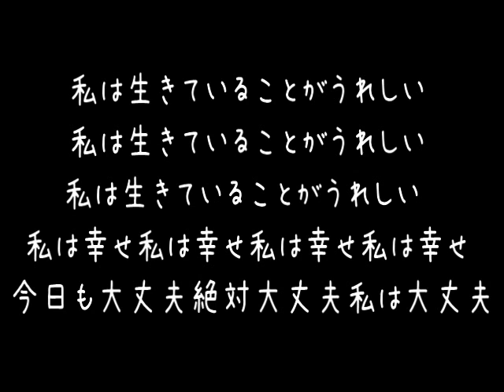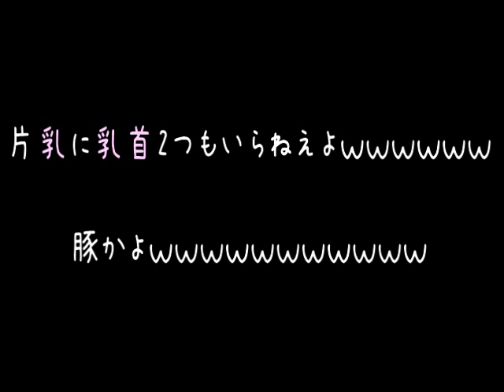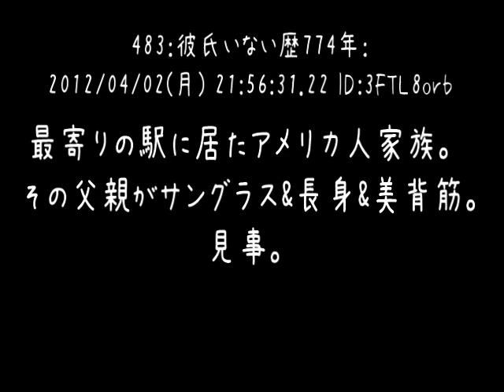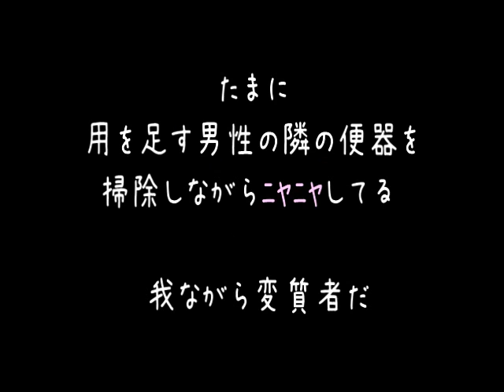【VIP系】喪女板おもしろすぎわろたｗｗｗ 前編 【2ch】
『私がモテないのはどう考えてもお前らが悪い』
『グラゼニ』に続く最近の私的ヒット作です。
こんな可愛い喪女がいるならにゃんにゃんしたいぉ.

他の人の反応が見たい方はニコ動版もどぞ～